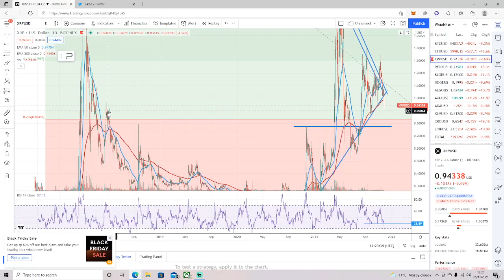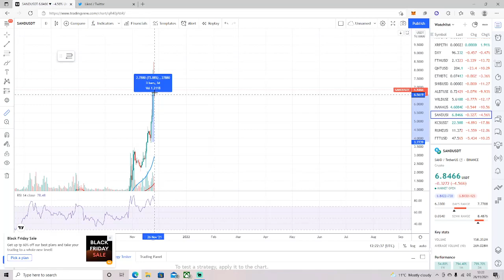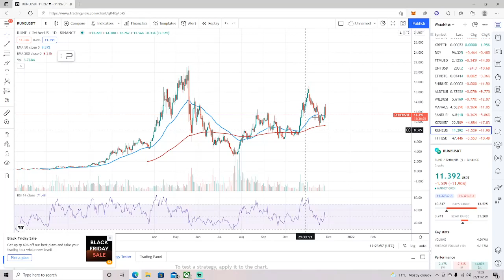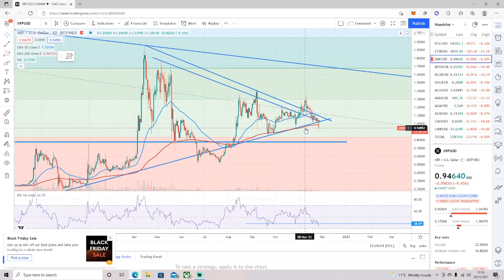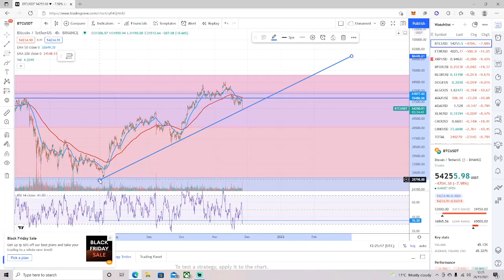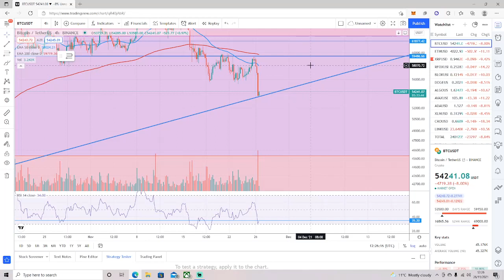🚨 BLACK FRIDAY CRYPTO SALE 🚨 WHAT AM I DOING? 🧐